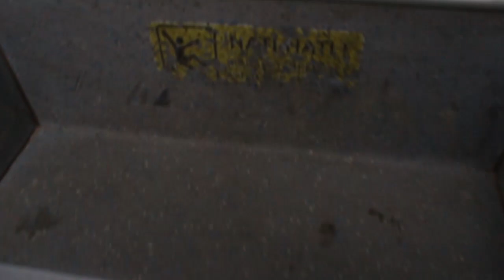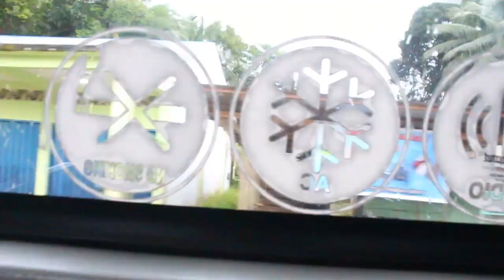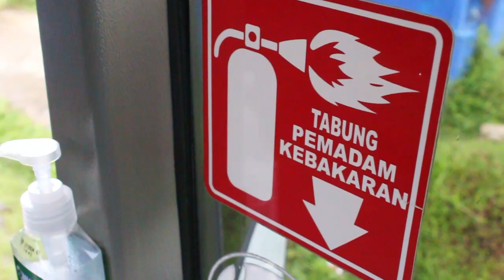Kabar Baik Untuk Mentawai, Telah Hadir Bus Damri Di Tuapejat-Rokot Dengan Harga Tiket Terjangkau.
Kabari Baik Untuk Mentawai, Telah Hadir Bus Damri Di Tuapejat-Rokot Dengan Harga Tiket Terjangkau.

Dengan harga tiket Rp. 6.000/org merupakan harga yang sangat terjangkau oleh masyarakat Mentawai khususnya area Tuapejat-Rokot. Dengan pelayanan yang baik dan Bus super mewah kebersihan, kenyamanan dan ketentraman penumpang. Untuk saat ini sudah ada 2 Bus Damri yang sudah sedang beroprasi dengan rute Desa Tuapejat KM 0 - Rokot dengan harga Jadwal Senin- Sabtu. Semoga dengan beroprasinya Bus Damri dapat membantu masyarakat mentawai khusunya anak-anak sekolah.